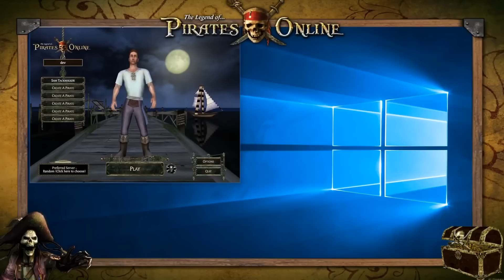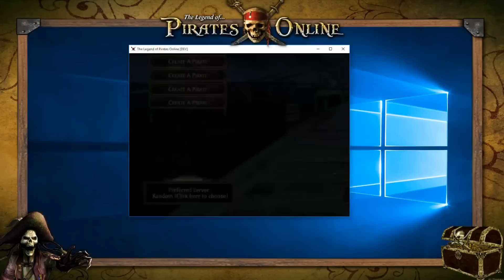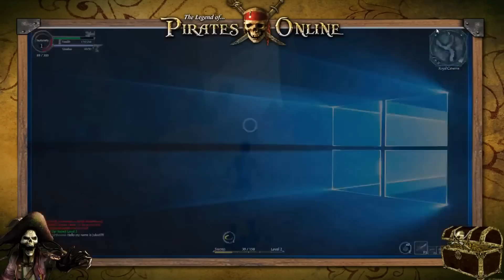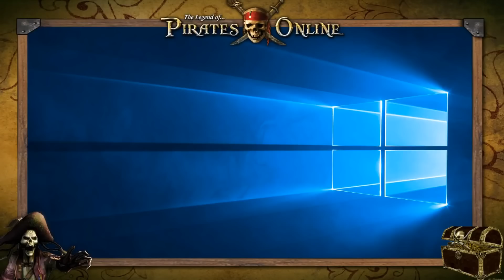TLOPO: Developer Stream #2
This is the second of a series of official livestreams hosted by developers of The Legend of Pirates Online.

The Legend of Pirates Online (TLOPO) is a fan-made recreation of Disney's retired online game, Pirates of the Caribbean Online (POTCO).

The Legend of Pirates Online Wiki is a community-run information resource for The Legend of Pirates Online. Join the community, share what ye' know, and maybe learn a thing or two!

Everything TLOPO is a brand new series on this channel (JohnnyDaPirate). From in-depth news, interviews, "hot" topic discussions, and more, Everything TLOPO is the best place to stay updated and connected on The Legend of Pirates Online!